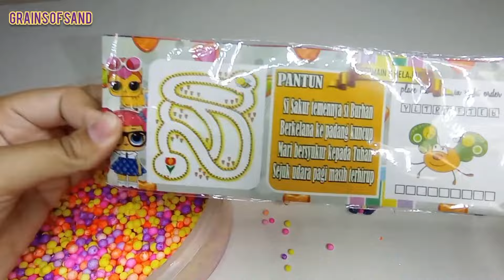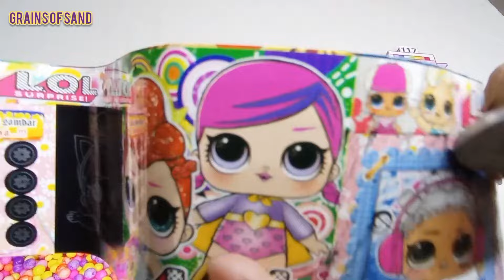𝙽𝚞𝚖𝚋𝚎𝚛𝚋𝚕𝚘𝚌𝚔𝚜 𝙰𝚂𝙼𝚁 - 𝙷𝚘𝚠 𝚃𝚘 𝙼𝚊𝚔𝚎 𝙼𝚒𝚡𝚒𝚗𝚐 𝚁𝚊𝚒𝚗𝚋𝚘𝚠 𝙾𝚛𝚋𝚎𝚣 𝙰𝚗𝚍 Mixing Rainbow Candy ASMR 304